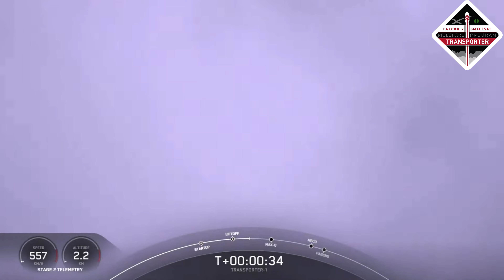Spacex Transporter 1 Mission Highlights - 24th February 2021 - Jet James Spacex Mission Highlights